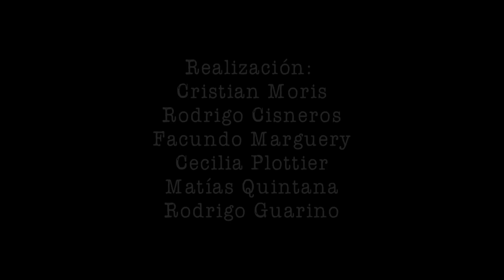Mint Parker - La Cuerda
Clip oficial de "La Cuerda" - Dirección: Rodrigo Cisneros.